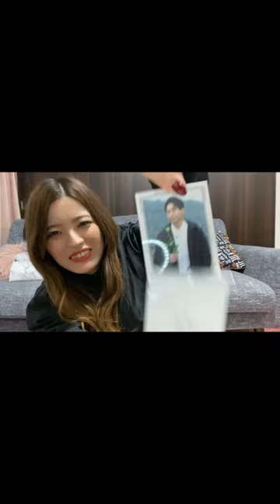推しの時だけ反応があからさまなオタク